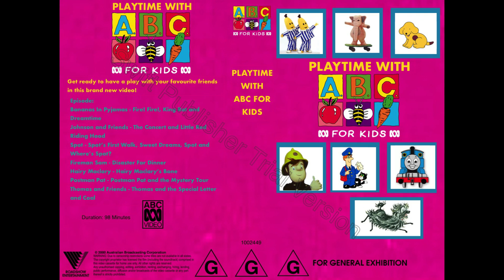ABC For Kids: Playtime With ABC For Kids 2000 VHS (Fanmade) (Link in Description)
Anyone can make a homemade VHS of it, all you need is a blank VHS tape and this whole video.